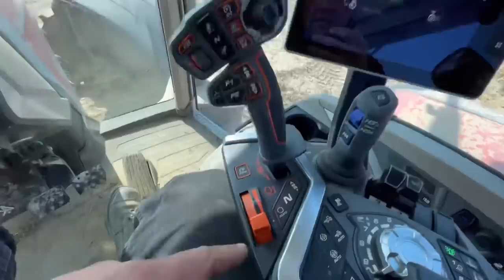Can we crush it? Yes we can! (tractor herbst concrete crusher)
A video of me using a herbst concrete crusher and a walk around